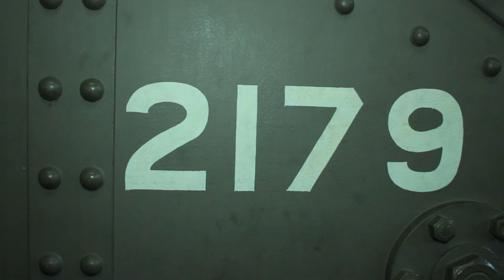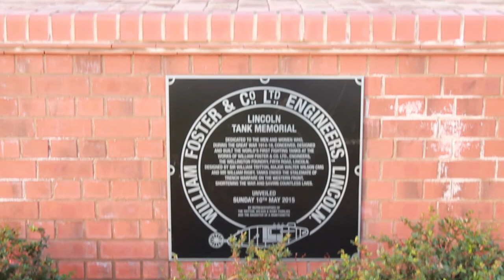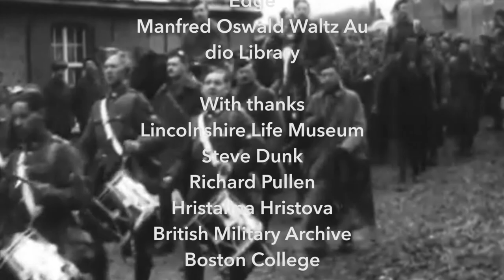Lincolnshire and the Landship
Don't say I didn't warn you. Sound is bad, there's too much film grain, and I do the voice over.